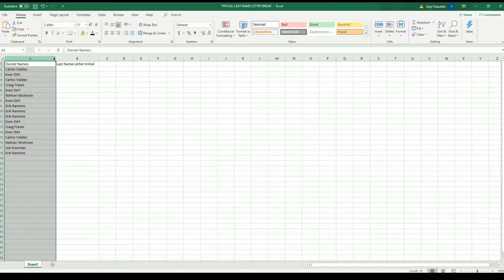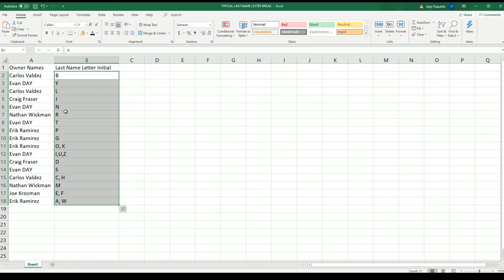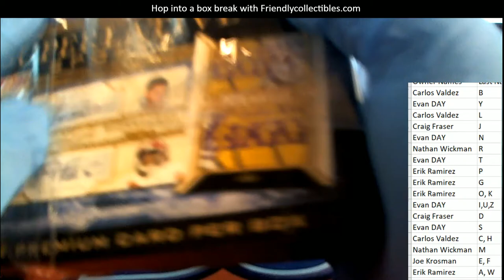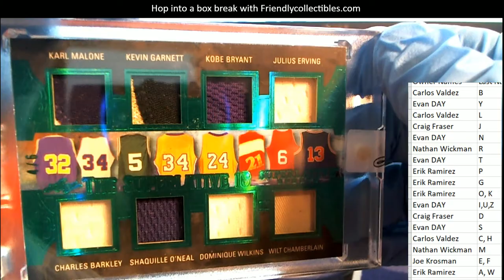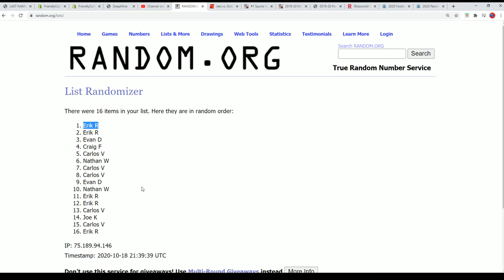2020 Leaf Superlative Sports ID 20SUPERLATIVE489